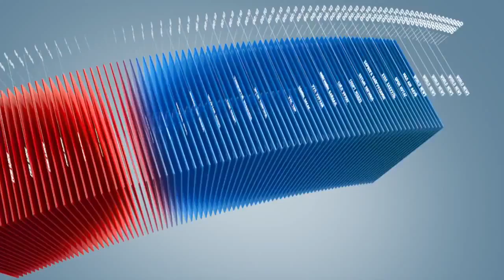C1 Newsroom - Ганбаатар яриа